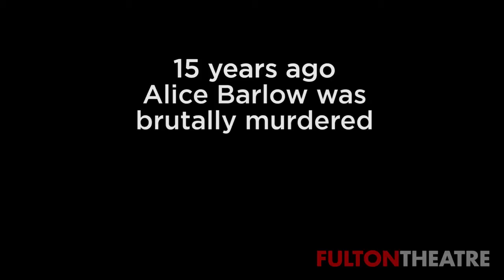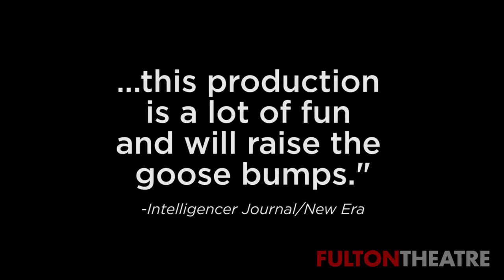Gaslight Preview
Footage of the Fulton Theatre production of GASLIGHT (Oct. 19-Nov. 6, 2011) shot during a preview performance. Featuring Rebecca Watson, Michael Sharon, Anderson Matthews, Susan Cella, and Sarah Manton. Directed by Mark Shanahan.